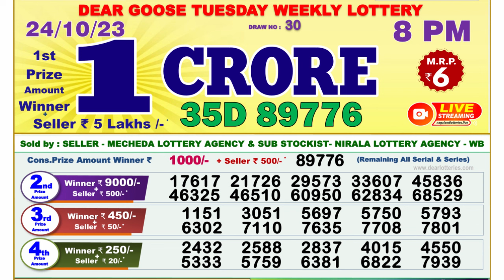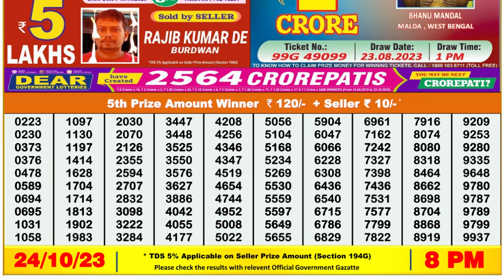🔴Dear Lottery Sambad Live 8pm today 24.10.23 Nagaland State Lottery Result